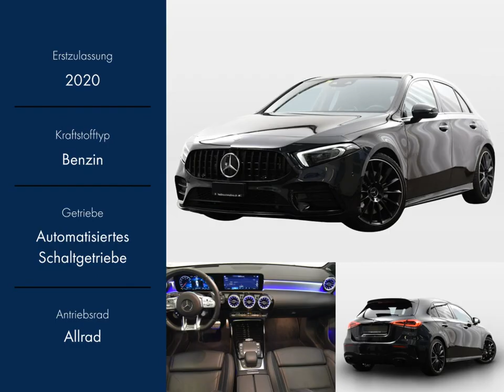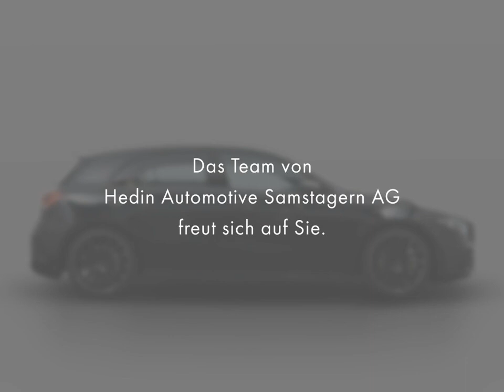MERCEDES-BENZ A 35 AMG 4Matic